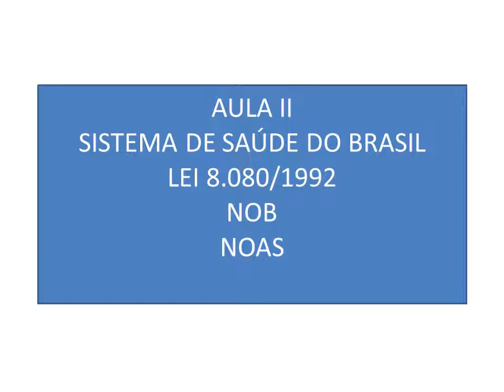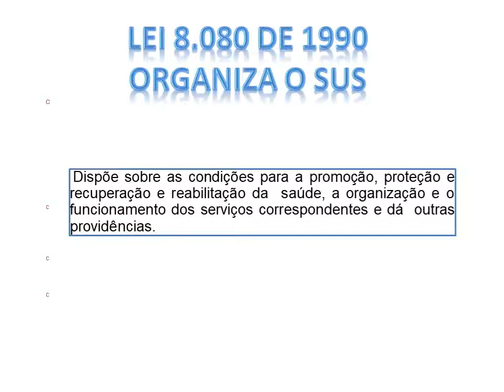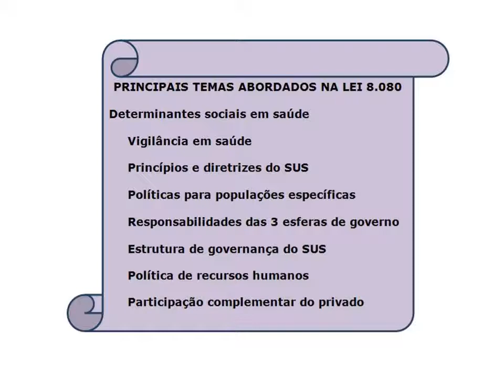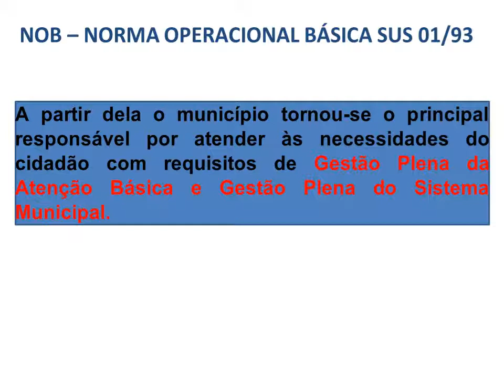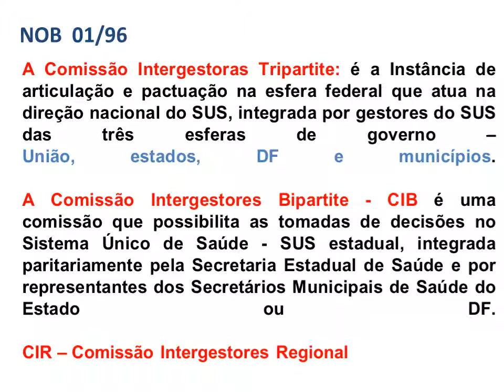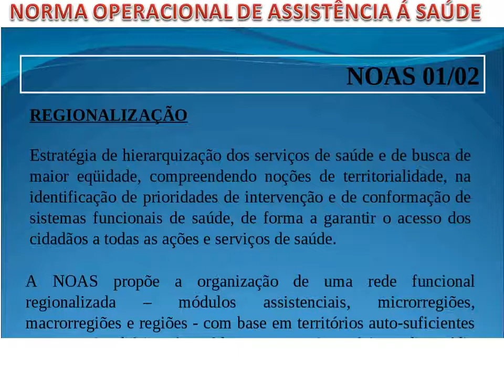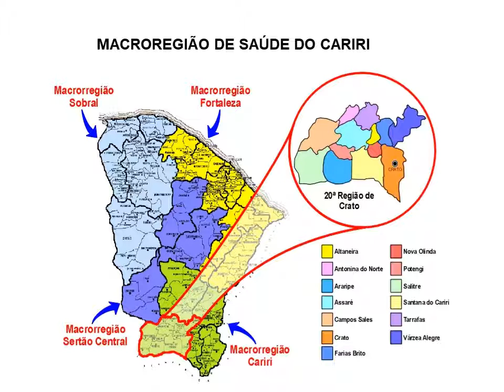LEI 8.080/1990, NOB E NOAS.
LEI 8.080/1990 - LEIS ORGÂNICAS EM SAÚDE
ORGANIZAÇÃO DO SUS